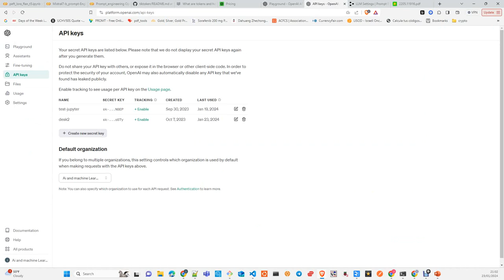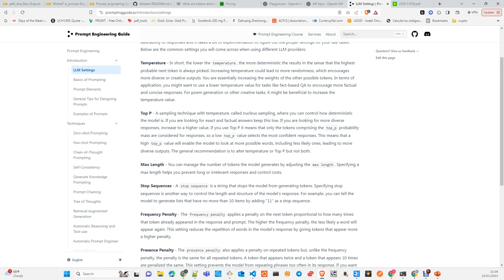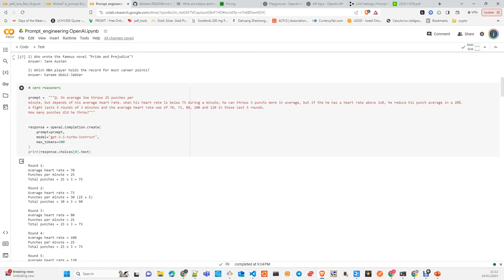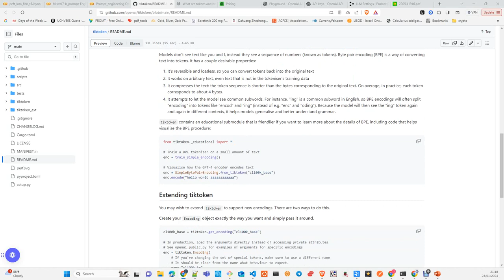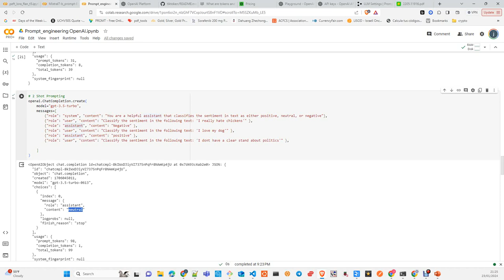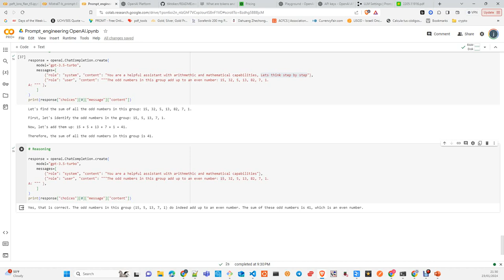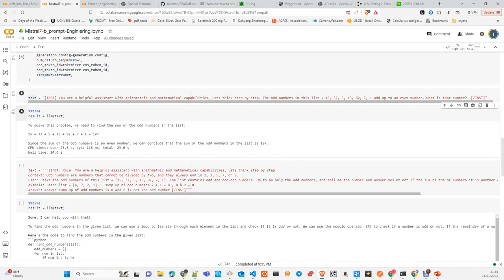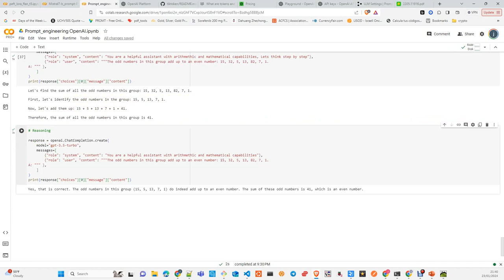Prompt Engineering: Open Ai, GPT4, Mistral 7B Basics Introduction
In this video I will explain you what is prompt Engineering and give you some examples of use with GPT-4 , GPT3.5 turbo and Mistral 7B

Notebooks